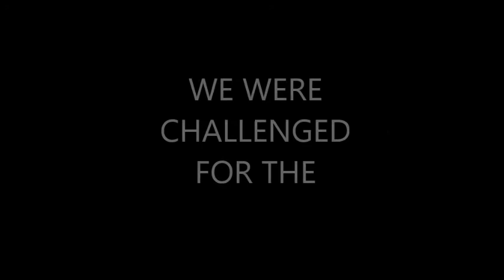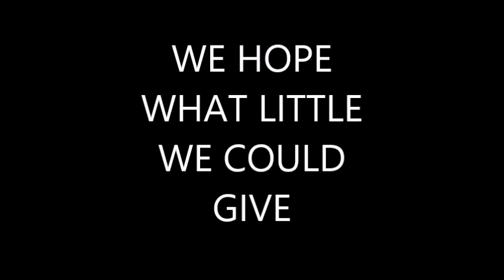MDD ICE WATER BUCKET CHALLENGE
We were challenged and we wanted to help the cause so we accepted the ice water bucket challenge. We hope what little we could give will help fight such a terrible disease.